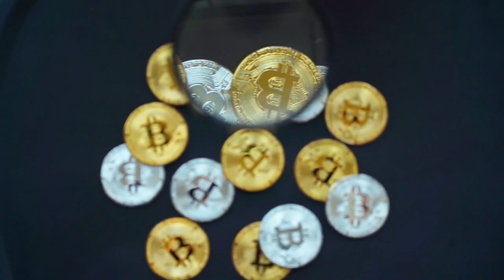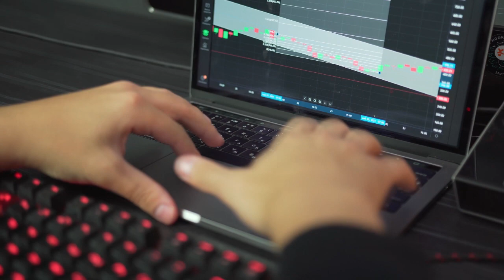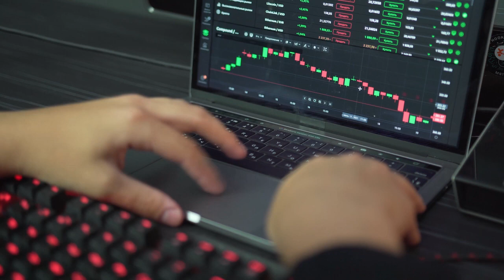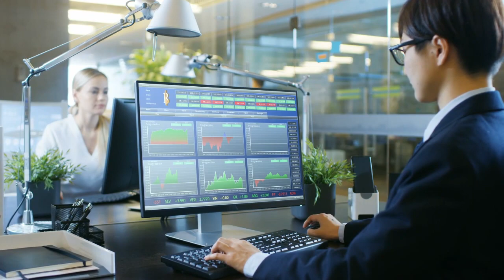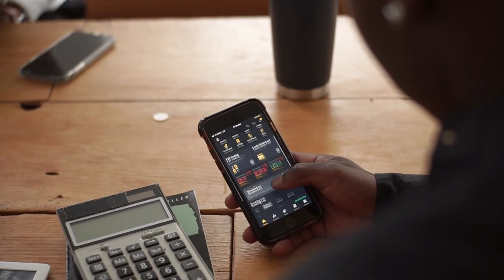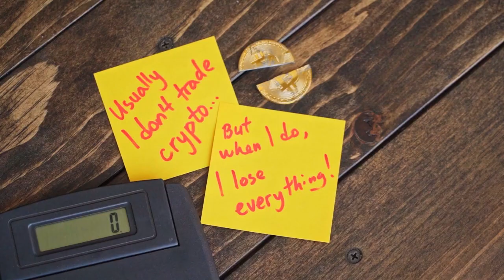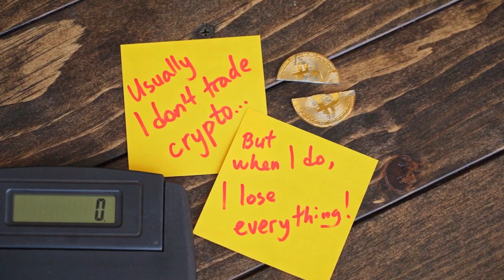JEFF BEZOS PRICE PREDICTION ON Cardano TO $9